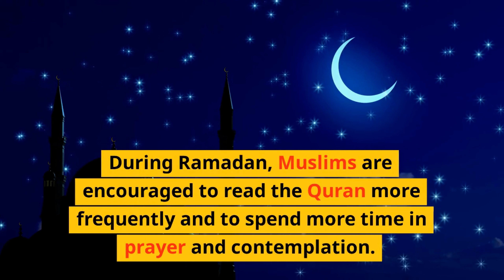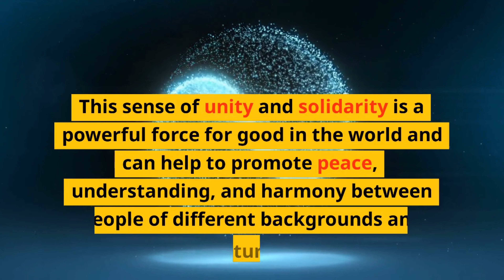Transforming Your Life: The Spiritual Significance and Purpose of Ramadan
The video explores the spiritual significance and purpose of Ramadan, a holy month in the Islamic calendar. It highlights the importance of fasting, prayer, and reflection during this time, as well as the impact it can have on transforming our lives. The video also emphasizes the value of self-discipline, self-control, and self-awareness, and how it can help us develop a deeper connection with Allah. Additionally, the video touches on the importance of personal growth, positive behavior, kindness, generosity, and compassion towards others. It also highlights the sense of unity and solidarity that Ramadan brings, as people from different backgrounds and cultures come together to celebrate this holy month. Through beautiful visuals of people breaking their fast, praying, and coming together, the video aims to inspire viewers to reflect on the spiritual significance of Ramadan and its potential to bring about positive change in their lives.